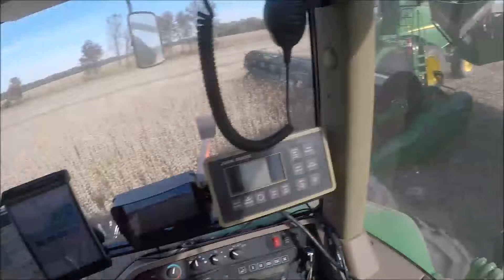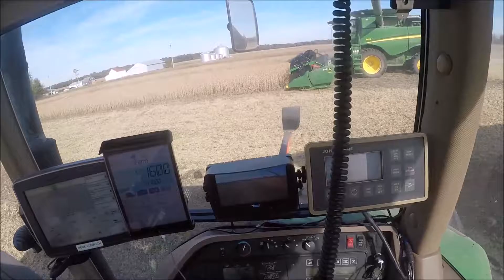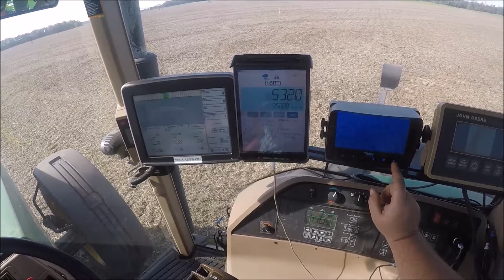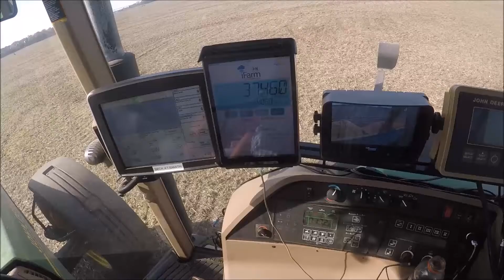chasing a S670